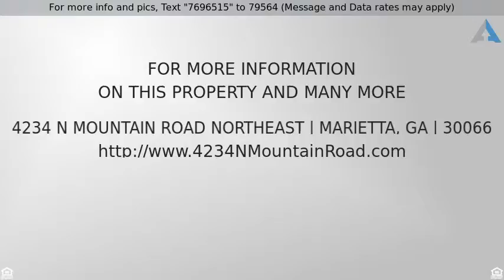$414,900 - 4234 N Mountain Road Northeast, Marietta, GA 30066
Fantastic family home! Friendly, active community!

Updated family home!*Side-entry garage!*Open floor plan w/sunny living spaces!*Sep dining room!*Bright white kitchen w/ stainless appliances,granite, huge window at sink!*Bayed b'fast area!*French doors to deck & screened porch!*Rich wood fp surround & bookcases in family rm!*Hardwood floors!*Laundry Rm up!*Nursery or office overlooks lower level!*Equal-sized secondary bdrms w/ double vanity BA*Tranquil MST suite w/ balcony,spa-like bath!*Full fin bsmt w/ roomy rec rm, huge bdrm & BA!*Upper deck & lower patio!*Well manicured, private, level,grassy rear yard*Top schools!